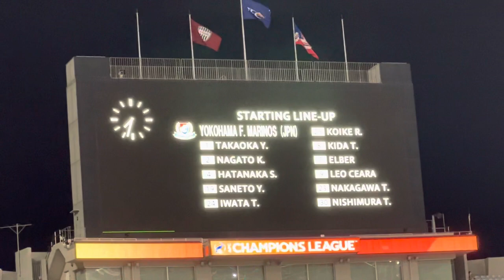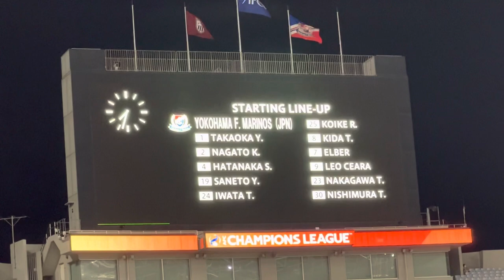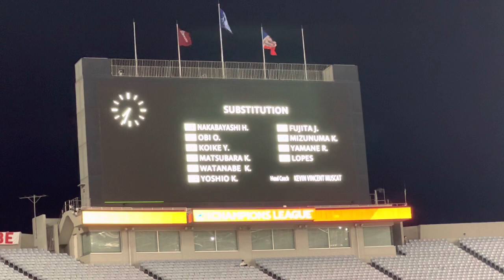ヴィッセル神戸 × 横浜F マリノス ACLスタメン発表(2022.8.18)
2022/8/18@埼玉スタジアム

スタメンは、
前線は、レオ、エウベル、仲川、
中盤は、
西村、岩田、喜田、
後ろは、
小池龍太、實藤、畠中、永戸、
GKは高丘。
控えに、
中林、オビ、小池裕太、松原、渡辺皓太、吉尾、ジョエル、山根、ロペス、水沼。